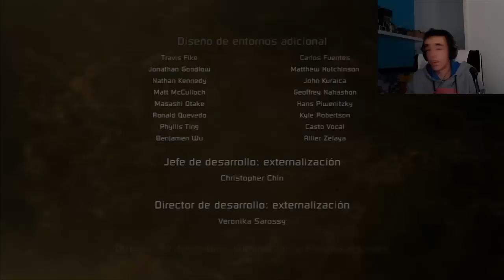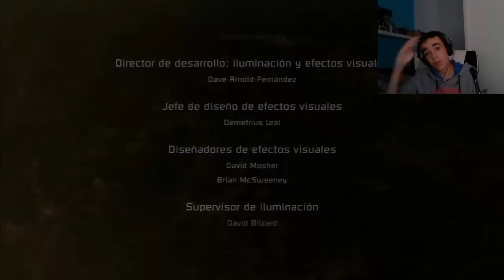Final de Dead Space (Capitulo #25)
*GRACIAS  a tod@s los que habeis seguido la serie en algun momento :3